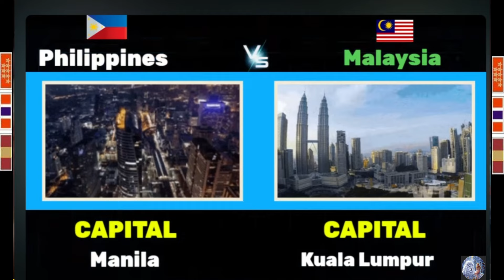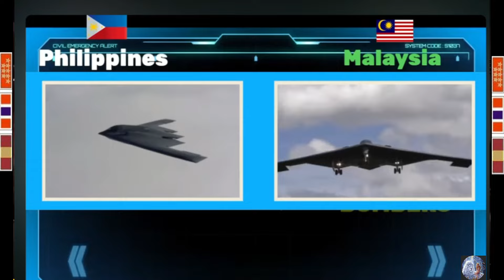PHILIPPINES 🇵🇭 VS MALAYSIA 🇲🇾